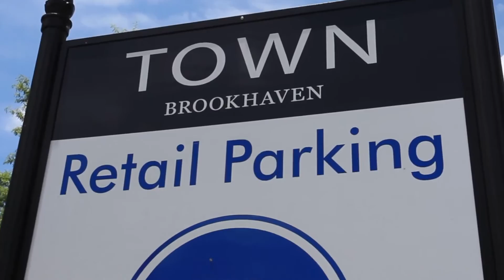Community Spotlight | Gables Brookhaven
At Gables Brookhaven, located in Atlanta, GA, we offer the best of both worlds: a convenient location connected to all major arteries, a private mid-rise community and a bustling retail center just across the street. The Brookhaven team invites you to take a video tour of our community, and click the website below to learn more.